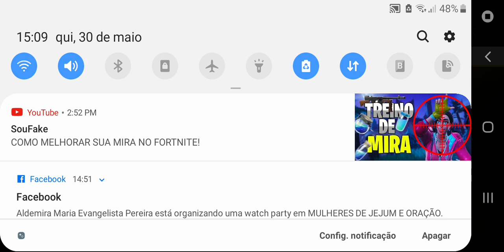Matei um Mestre Free Fire